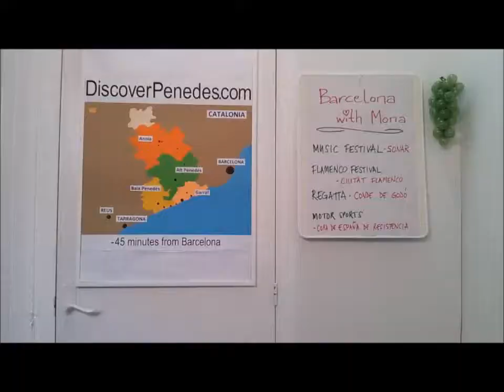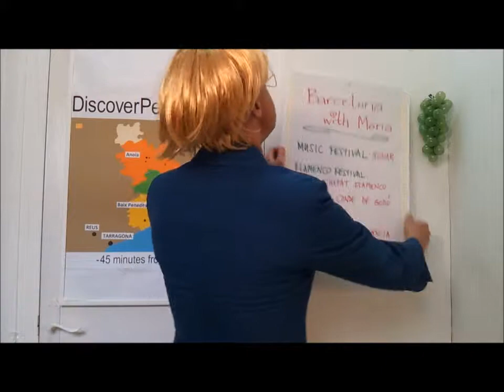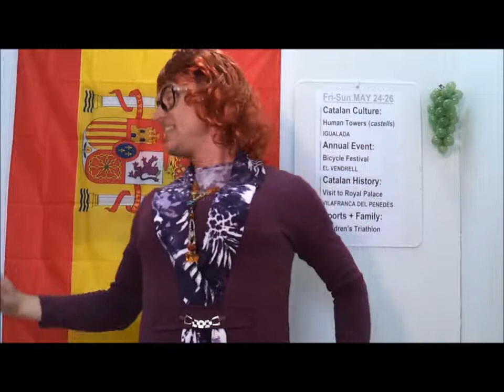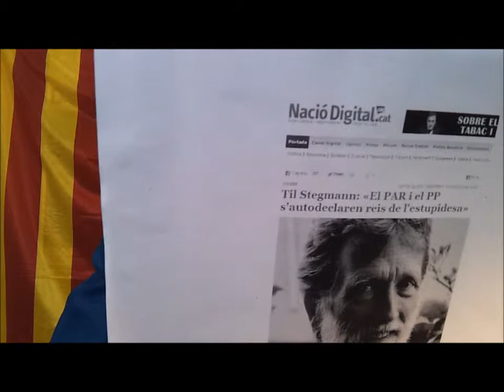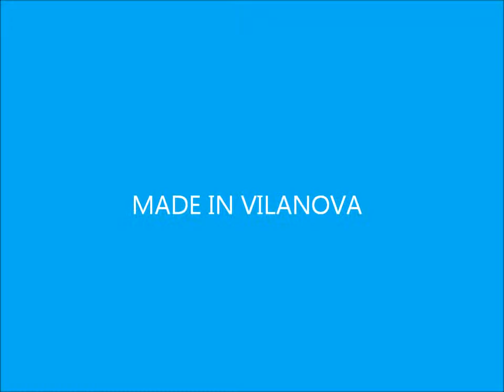SWE: Om nya minoritetsspråket lapao på halländska och om Melodifestivalen på skånska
Inför helgen vill Mona sälja in en flamencofestival i Barcelona medan Göran tycker att ni ska fokusera på katalansk kultur när ni är här som turister.

Därefter försämras stämningen för Göran är arg för att Aragonien har beslutat att det språk som pratas i dess östra delar inte längre skall heta katalanska utan lapao. Mona däremot tycker att Aragonien har full rätt att ha sina egna språk.

Har ni frågon om vinturism i Penedès (Katalonien), katalansk kultur och de katalanska eller spanska språken? Vänligen ställ dem till oss i en kommentar, så lovar vi att försöka att svara i ett kommande inslag.